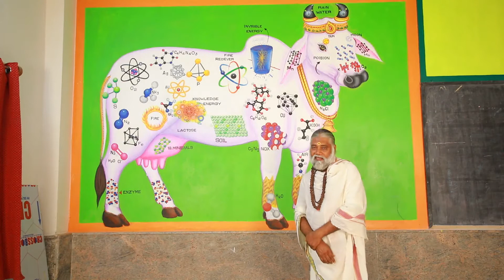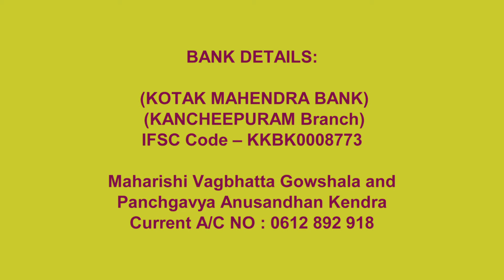पंचगव्य रखे निरोगी - गव्यसिद्धाचार्य डॉ .निरंजन वर्मा गुरूजी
पंचगव्य चिकित्सा विज्ञान की पुनरस्थापना   भाग 18